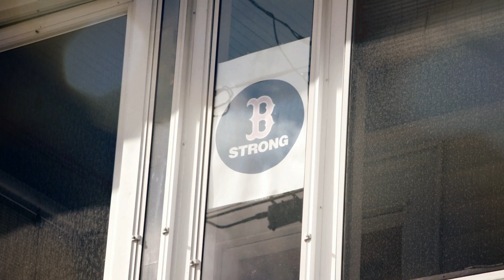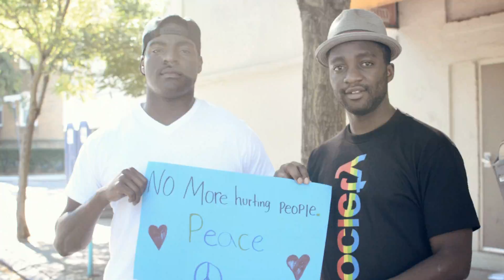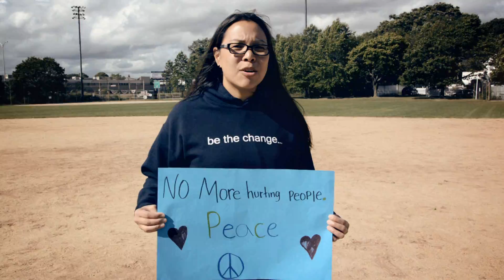Nat Anglin - State Of Grace Feat. April Stanford (Dedicated To Martin Richard)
The song is dedicated to the memory of Martin Richard. It is also an ode to my hometown of Boston.

The first single off "Ways To Go" by Nat Anglin (@NatAnglin). Featuring April Stanford (@CocoaBread) and produced by @PeteNeedy (Stay Puft Productions).

Produced by Stay Puft (@PeteNeedy)
Video shot by STAE TRU's Concepts Team